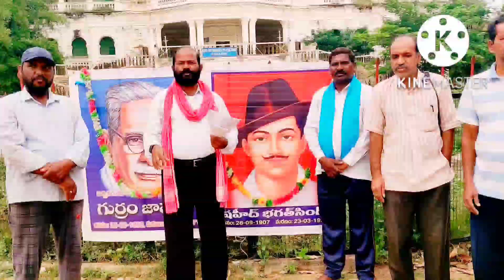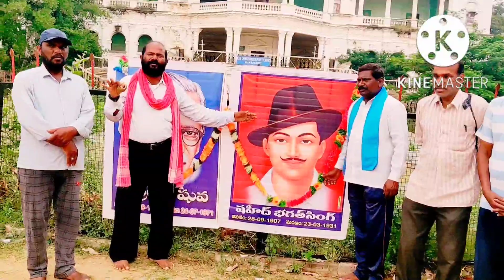భగత్ సింగ్ bhagath singh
ఉరికంబాన్ని ముద్దాడిన భరతమాత ముద్దుబిడ్డ సర్దార్ భగత్ సింగ్